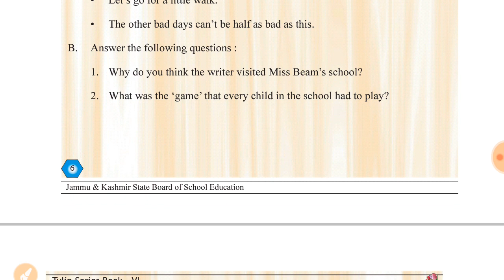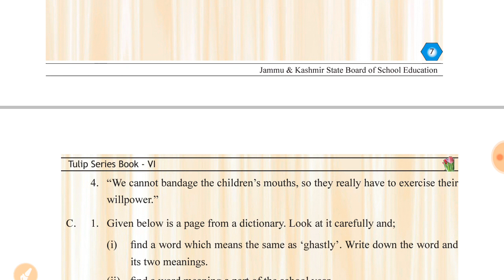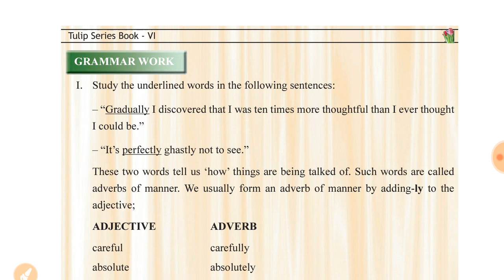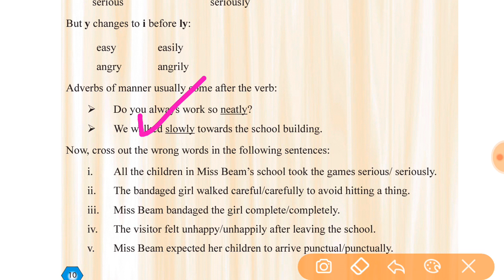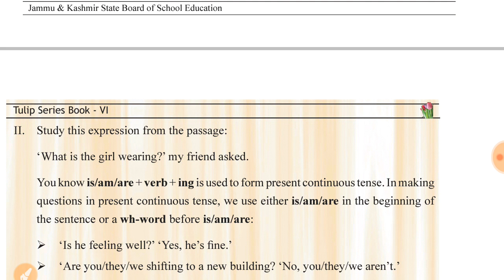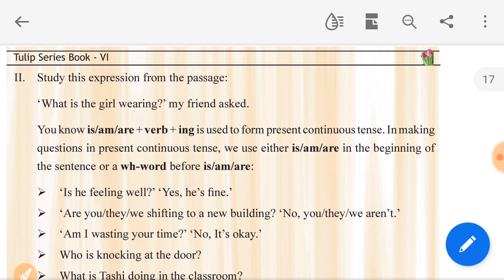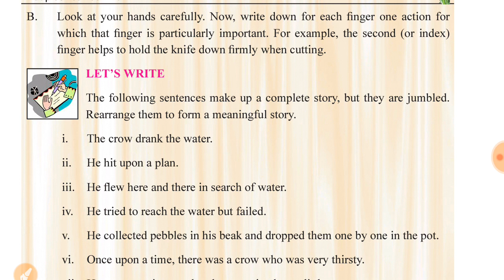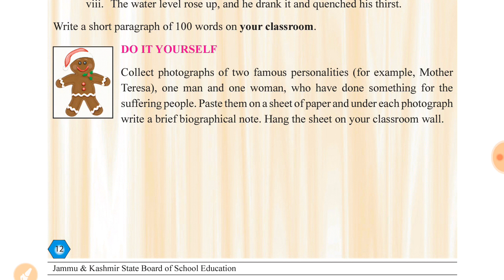Class 6th English lecture 2 lesson 1st JKBOSE by Syed Sir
6th class English by Syed sir